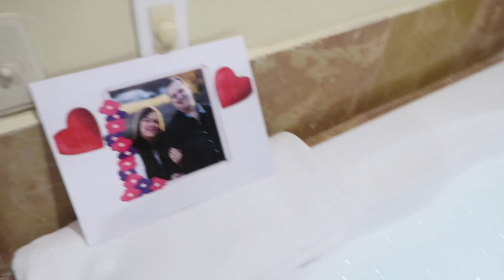WE FEEL LIKE ROYALTY! SO MANY COOL SURPRISES! // PUNTA CANA TRAVEL VLOG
Day 2 in Punta Cana was filled with so much fun! Parasailing, fancy drinks, swimming, jumping waves in the ocean, amazing food, and a romantic surprise at the end of the night!
Thank you to The Reserve at Paradisus Punta Cana by Meliá for providing us with this amazing resort for our vacation!

We are a Michigan family of 6 - Ken & Candi, Karli Reese (14) Chase (16) Blake (18) Andrew (23)

♥ We share family friendly vlogs, entertaining challenges, travel adventures, shopping, cooking, kids sports and more! We built our dream home and  have shared the entire process & are still working on making it our home! We are just a typical American family who loves to spend time together and sharing our amazing life with the world!
LIVE  ♥  LOVE  ♥ RECORD